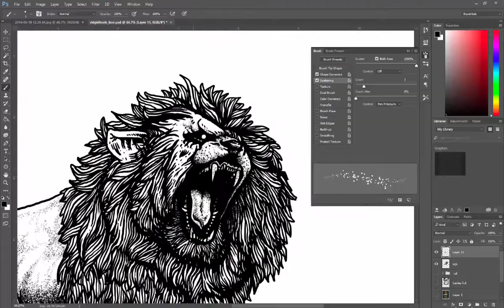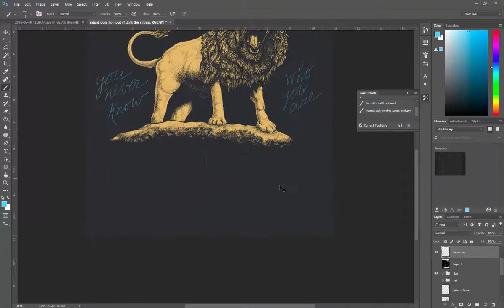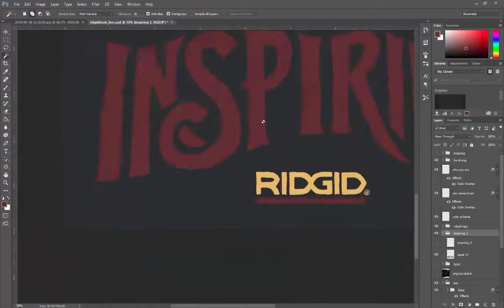High Speed Photoshop Drawing & Lettering with Wacom Tablet (Timelapse)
Original illustration for RIDGID TOOLS by Jeff Finley for their 2017 Calendar. In this video I show you a glimpse into my process.

Be Strong, You Never Know Who You Are Inspiring